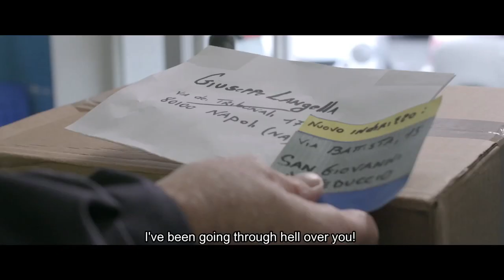LA CONSEGNA "il trailer" regia Vincenzo Peluso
Vincenzo Ammaturo è un uomo schivo, timido e senza nerbo ma, fuori dalle mura domestiche, è il postino più bravo che ci sia in circolazione, detentore da anni del primo premio come miglior postino d’Italia. Un giorno, tuttavia, si trova per le mani una missiva il cui destinatario sembra essersi dileguato nel nulla. Incapace di rassegnarsi al fallimento, comincia una indagine personale che lo condurrà all’inseguimento di un uomo che, d’indirizzo in indirizzo, sembra sfuggirgli quasi sotto il naso, fino a un’imprevedibile conclusione.
sceneggiatura : Annavera Viva
Musiche: Sasa' Mendoza
Montaggio:Antonio Concilio
Regia: Vincenzo Peluso
Con : Patrizio Rispo,
Gabriella Cerino, Giuseppe Cantore,Gina Perna, Maria Rosaria Virgili